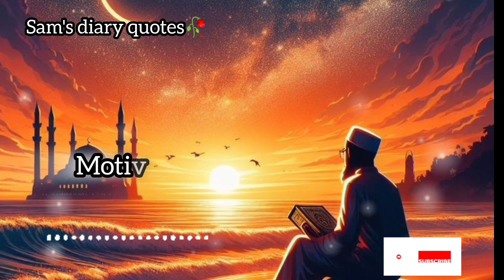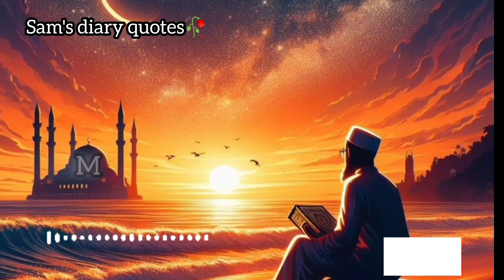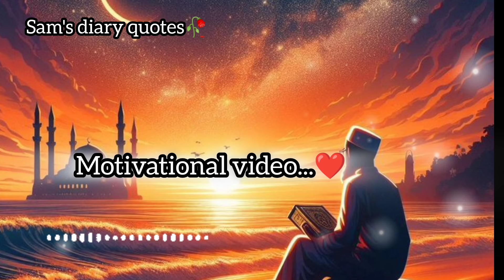ALLAH Sab Sambhal Lega | Spiritual Quotes Compilation Video | Sam’s diary quotes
Allah quotes
Quotes about allah ki madad
Allah ki madad kb ati he
Allah ki madad kaise aati he
Allah ki azmaish quotes
Azmaish kese khatm hoti he
islamic quotes
quotes about allah
spiritual quotes